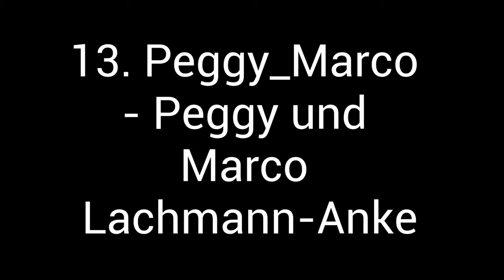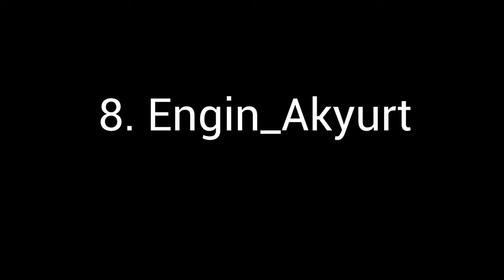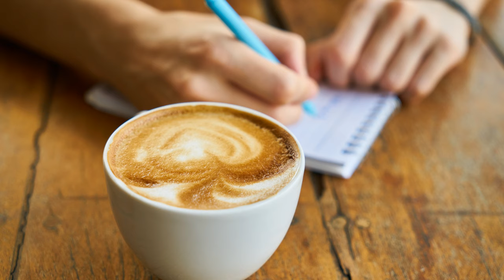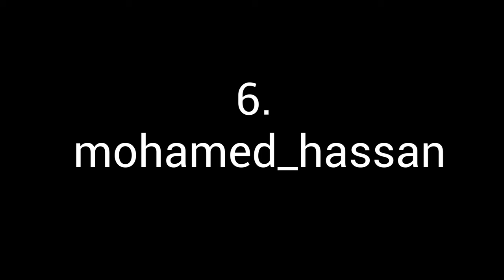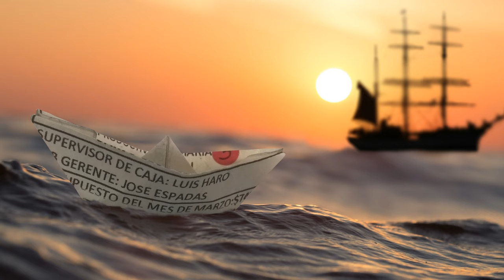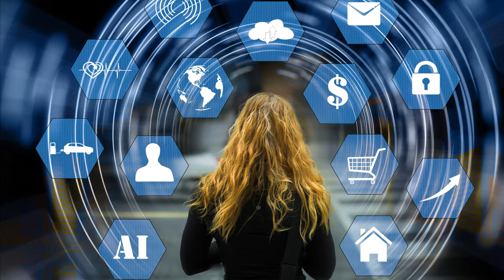Learn from the best. Top 15 most appreciated photographers on Pixabay. Over 100 amazing photos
Stunning photos from the top 15, most liked and downloaded photographers of Pixabay. Watch till end, countdown starts from 15 and goes down to number one most appreciated photographer on Pixabay.

Thumbnail image made by geralt - Gerd Altmann (Pixabay stock photo)